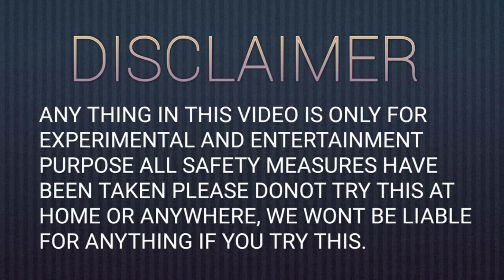ROCKET PLUS 2 SOUND